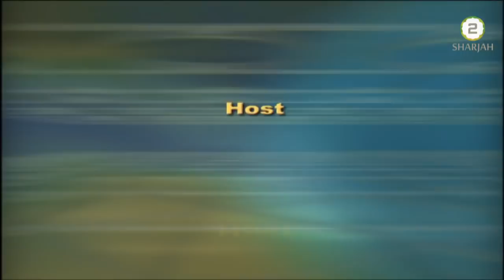Did They Then Feel Secure Against the Plan of Allah? - Ustadh Abdulrahman Hassan